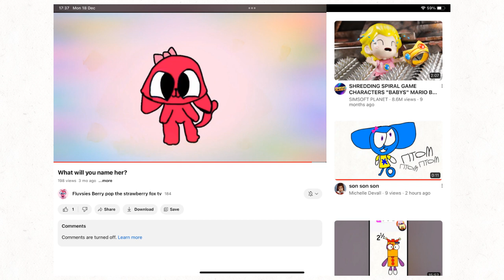OK I WILL CALL HER REDCAT ❤️😸